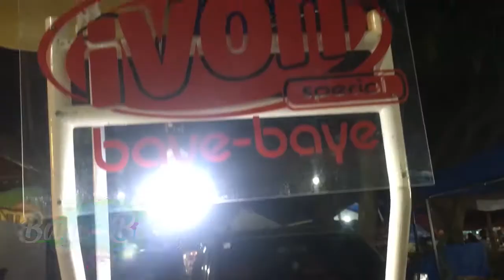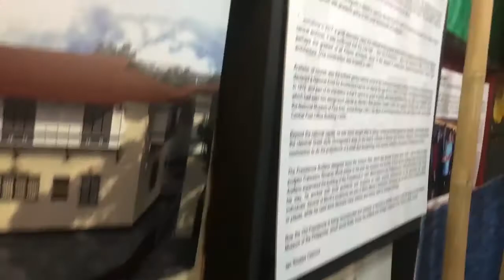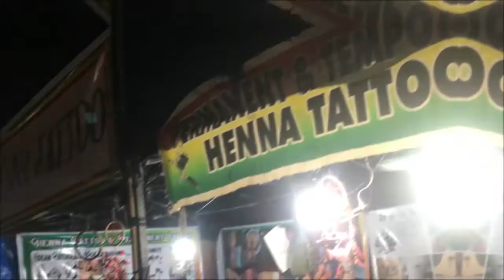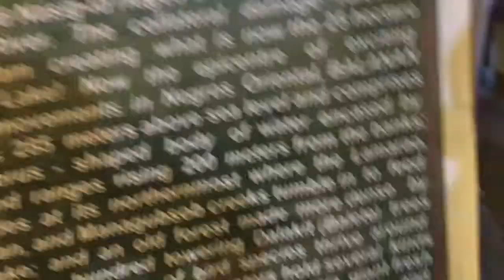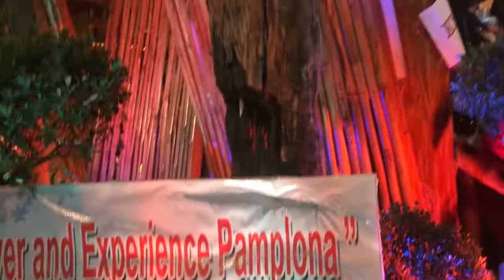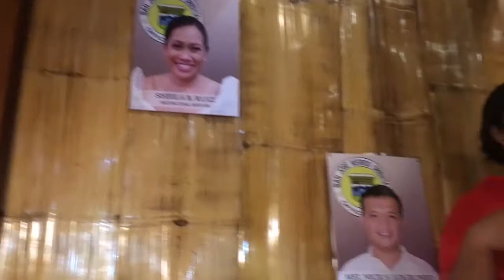TRIP NI GLENN VLOG 001